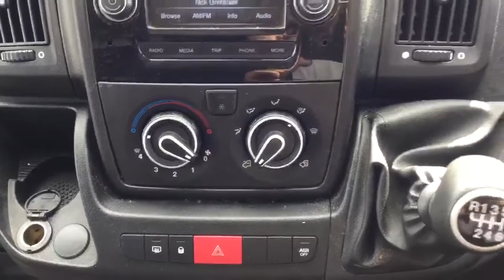LF19UBO Citroen Relay 35 L3 2.0 Bluehdi H2 Van 130PS Enterprise